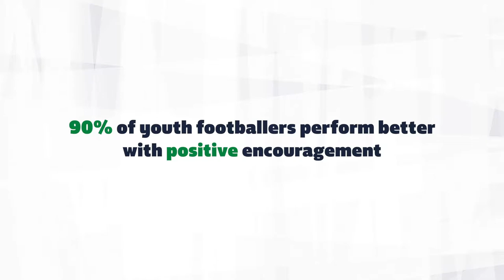21 Days of Positivity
Players from the England men’s, women’s and disability football teams have lined up together in a new video released today to support 21 Days of Positivity, as part of The FA’s ‘We Only Do Positive’ Respect campaign.

The FA’s Respect campaign seeks to improve touchline and on-pitch behaviour in youth football across the country. Research from The FA shows that 90%* of youth footballers perform better with positive encouragement. Launched today, 21 Days of Positivity asks parents and coaches involved in youth football to commit to being positive in their approach and to share their positive stories on social media with WeOnlyDoPositive.